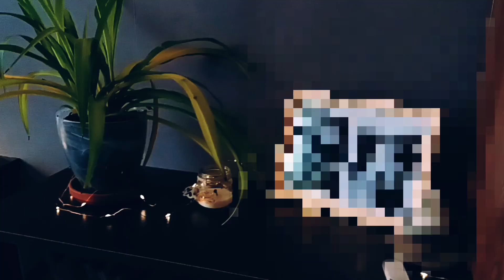Мотивация на уборку | домашний влог